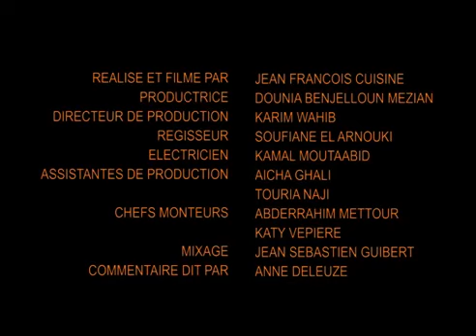LA POTERIE DU RIF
Dans la région de Tétouan à Frane Ali, selon un cycle immuable de sept jours, Rachida, nous fait découvrir toutes les étapes de la confection de ses poteries, de la collecte de l’argile brute à la vente des fruits de son travail.
Plus à l’Est c’est au tour des Beni Ouriaghel de nous dévoiler les secrets de leur fines poteries délicatement travaillées.
Enfin, dans le Sud du Rif dans le village d’ Ain Bouchrik, les potières façonnent des objets de grande taille selon une méthode toute particulière. Partout, les gestes sont précis, le savoir-faire ancestral.